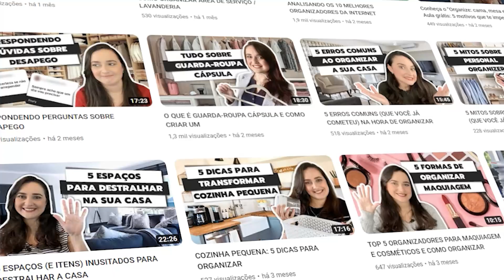5 DICAS PARA ORGANIZAR GUARDA-ROUPA DE CASAL | COMO ORGANIZAR GUARDA-ROUPA COMPARTILHADO